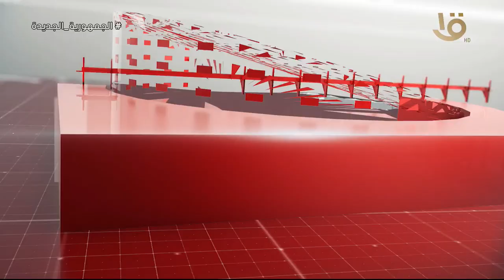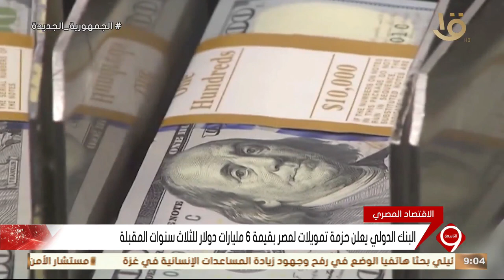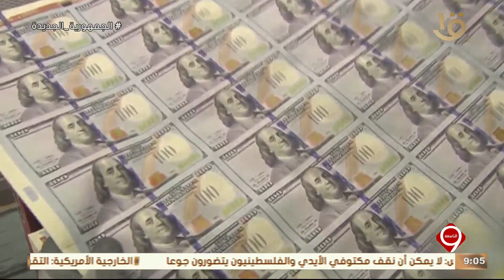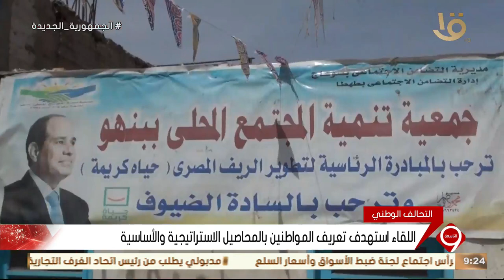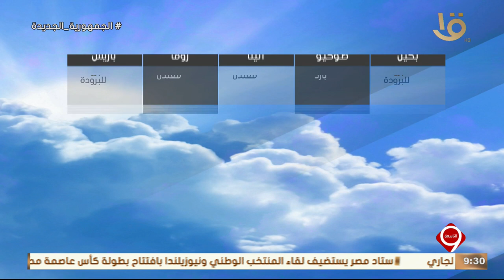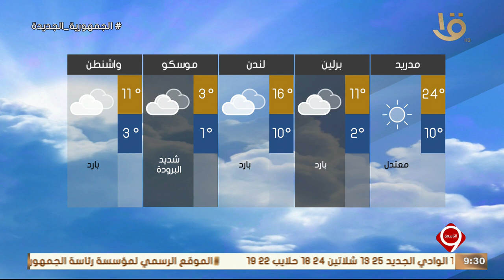نشرة التاسعة | أهم الأخبار السياسية والاقتصادية محليا وعالميا.. 81-3-2024